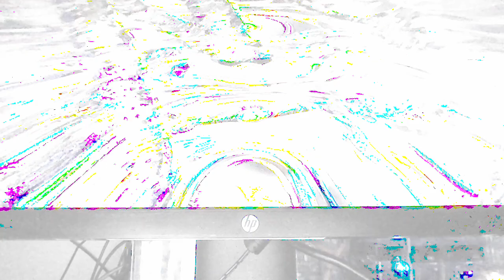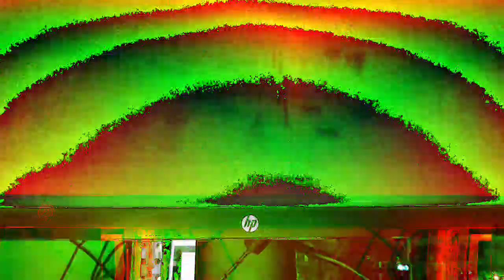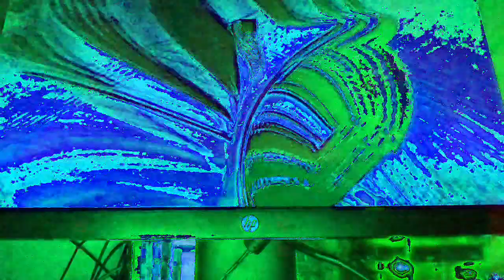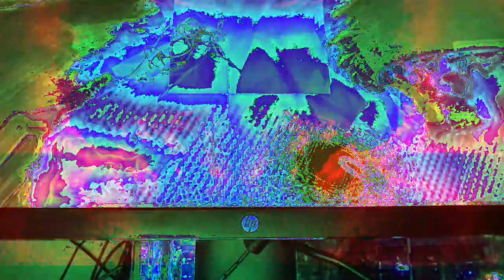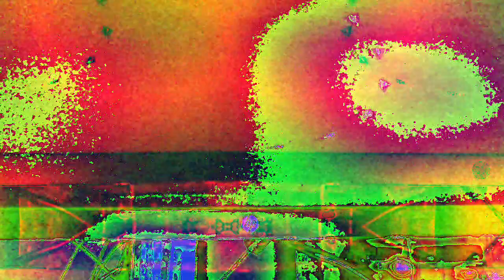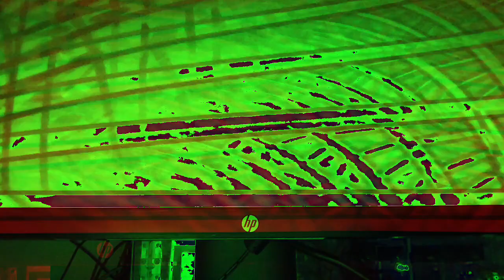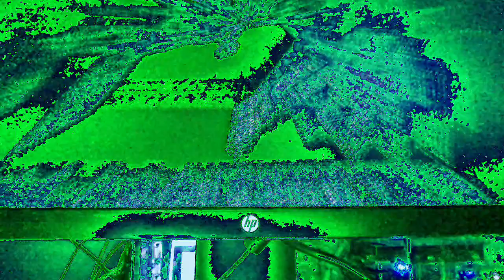Movie 22 12 08 14h41m13s ten minute videos made.and uploaded collection *Photosensitivity Warning*